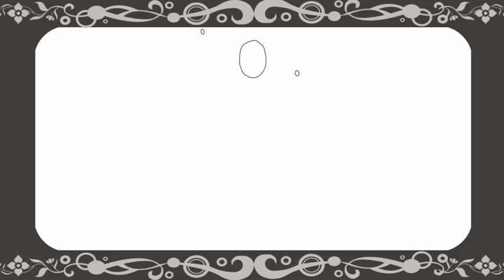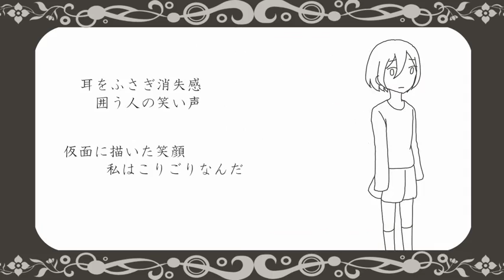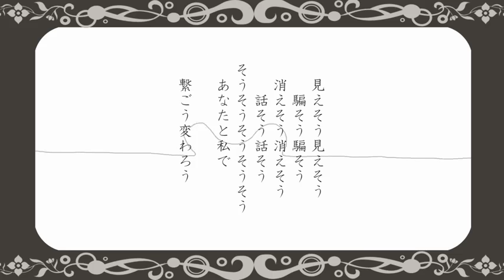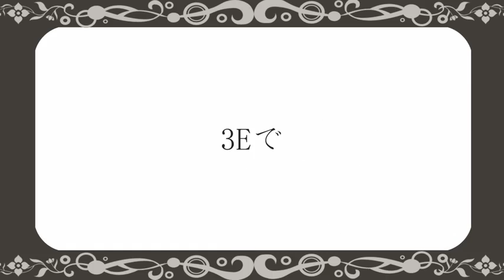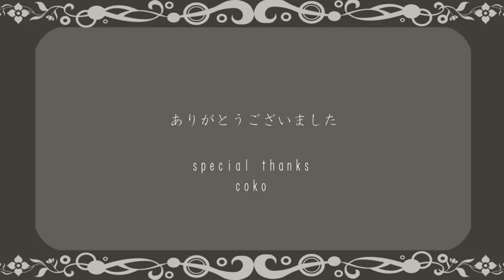[Kagamine Rin] Emotion ecology[original]